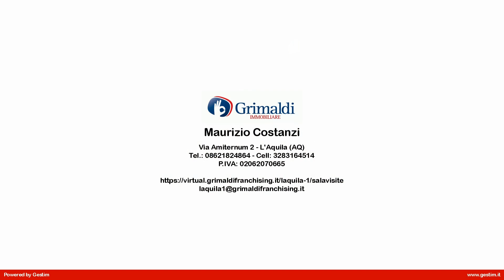Villa Bifamiliare in Vendita a Scoppito (AQ)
Rif. GRO563 - Scoppito-Collettara: in zona tranquilla e ben servita, a pochi chilometri dalla città proponiamo in vendita porzione di villa bifamiliare di 150 mq ca disposta su tre livelli con giardino di 150 mq ca..
Al piano terra veniamo accolti da un ampio soggiorno open space con angolo cottura con accesso diretto sulla corte-giardino e bagno.
Una comoda e moderna scala ci conduce al primo piano dove troviamo un ampio soggiorno con angolo cottura servito da balcone, camera matrimoniale e bagno, con possibilità di creare la quarta camera.
Il secondo piano si compone di camera matrimoniale, cameretta servita da terrazzo panoramico e bagno.
Ideale per chi desidera tranquillità e riservatezza, con tutti i confort e rifiniture accurate e moderne.